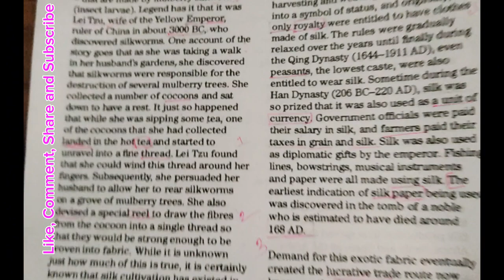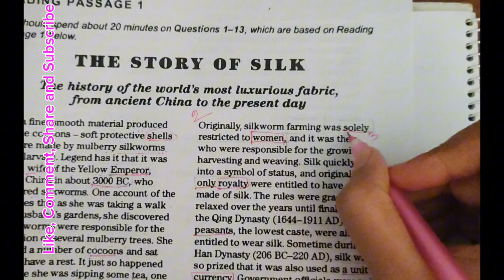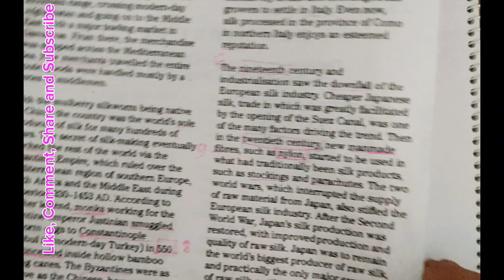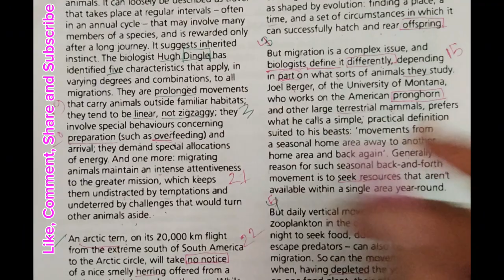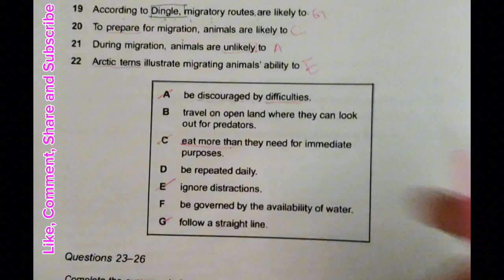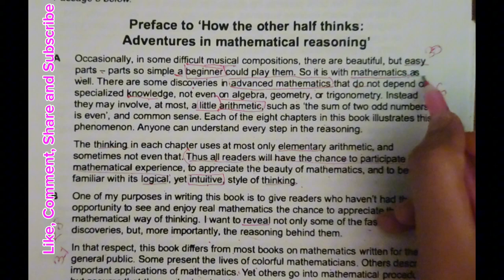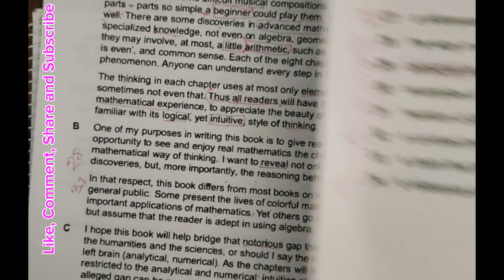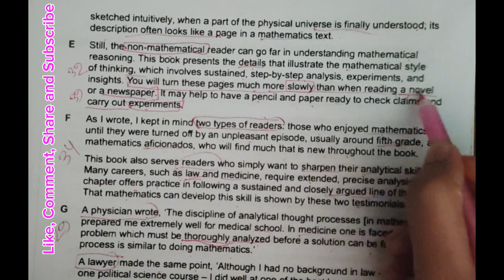Synonyms of Reading Test 3 Book 11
In this video I explained the synonyms of Reading Test 3. If you can learn these synonyms from Reading Passage you can learn many vocabularies too. Thanks.